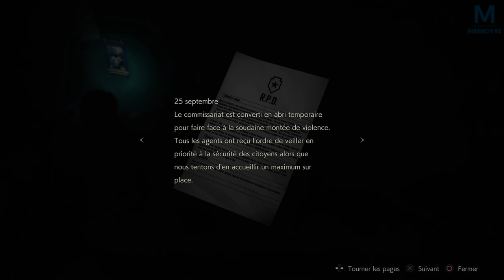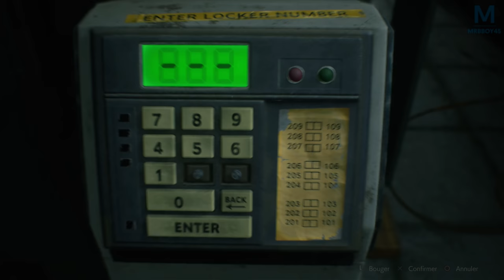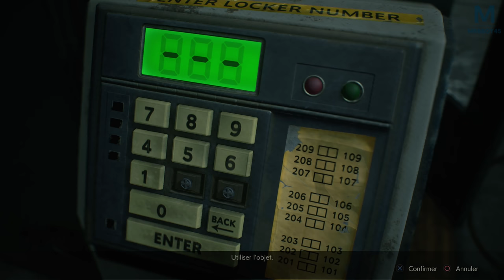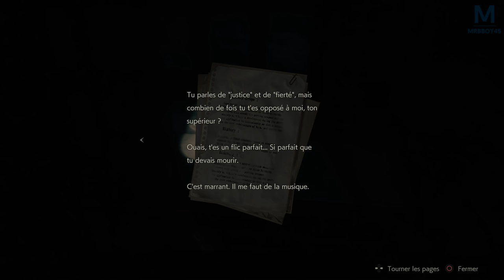RESIDENT EVIL 2 : MARVIN LE BRO' | Episode 2.5